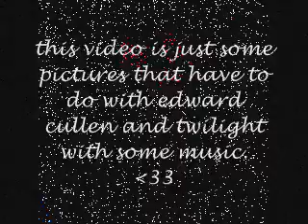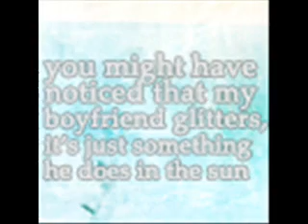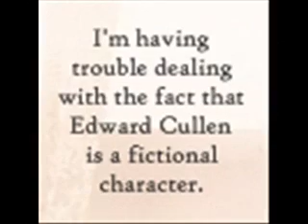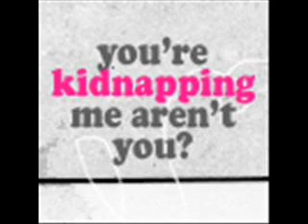edward cullen and twilight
just some pictures that have to do with edward and twilight put with some music. the song is pretty much what i think of edward.

dont understand what i mean??
listen to the chorus